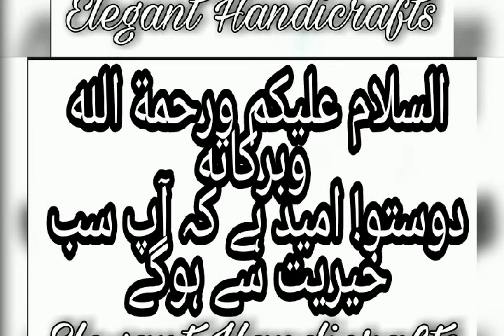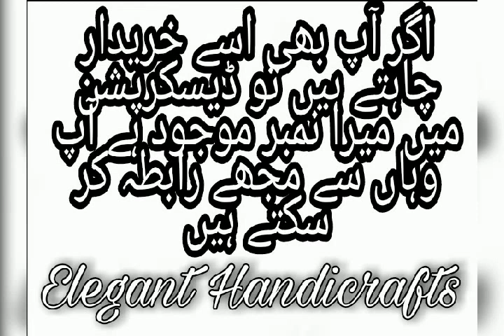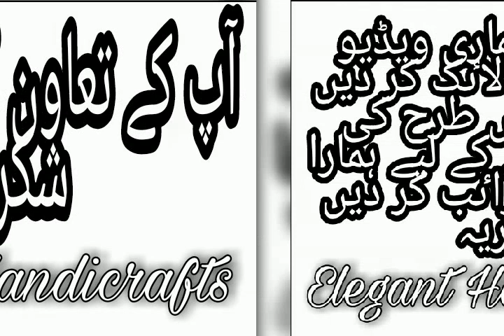Wonderful Wooden Spoon Set